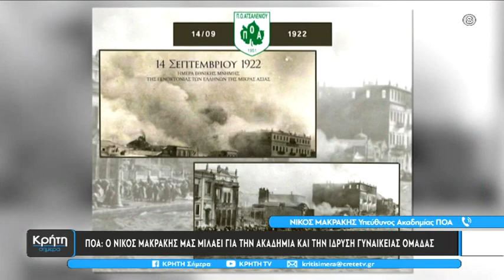Ο Νίκος Μακράκης για την ίδρυση γυναικείας ομάδας από τον ΠΟΑ